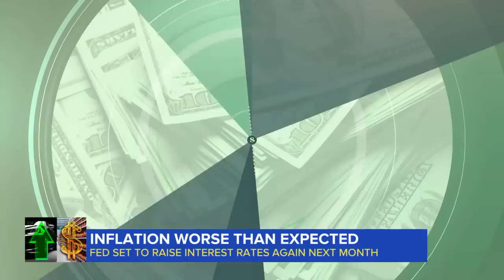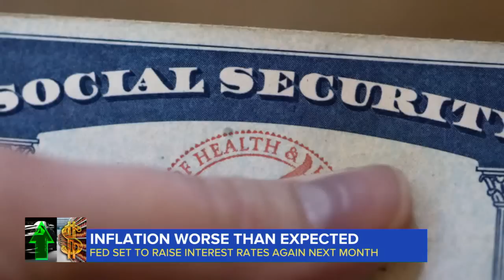Prices rise higher than expected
A new inflation report shows prices rose 0.4% in the last month, double what was predicted. ABC News’ Derricke Dennis explains what this could mean in the weeks ahead.